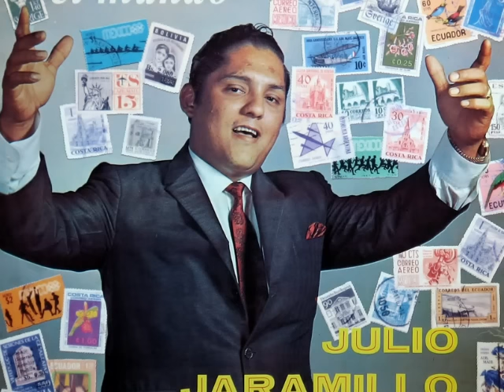Hojas de Calendario - Julio Jaramillo (Buen Sonido)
LETRA

Hojas de calendario que van como los años,
Cayendo en el vacio...de la desilusion
Vuelan como palomas llevando desengaños
A otros cielos pintados de una nueva ilusion

La nieve de los años se junto en nuestros labios
Y juntos recordamos las flores de ese ayer
Amor que fue en mi vida hojas de calendario
Y hoy solo existe un cofre con cartas de mujer

Tu voz queme en la noche como lluvia y silencio
Trayendo la añoranza de una vieja cancion
Y se esconde tu sombra como llanto en el fuego
Y la noche callada tiembla en el corazon